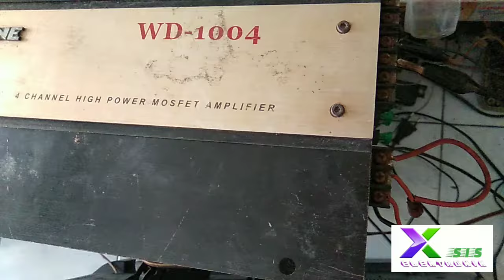POWER AUDIO kadang PROTEKS.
video ini sy buat untuk menangani sebuah power mobil..yg kerusakan nya terjadi kadang kadang proteksi kadang normal... kerusakan yg tdk menentu..biar menganalisa kerusakan mudah dan gampang lakukan seperti dividio ini... terima kasih